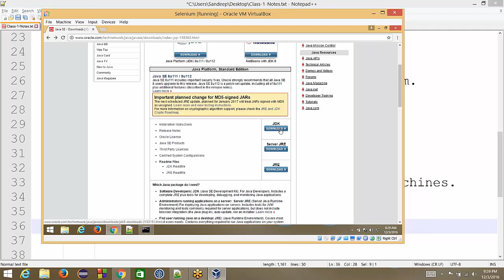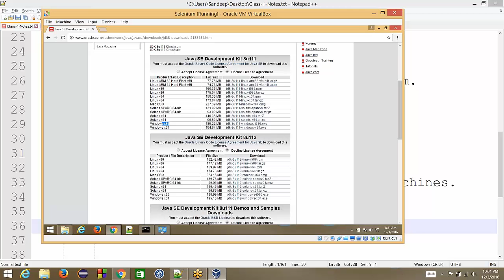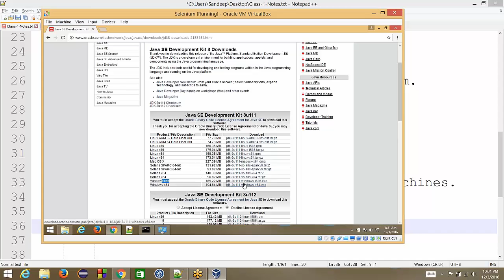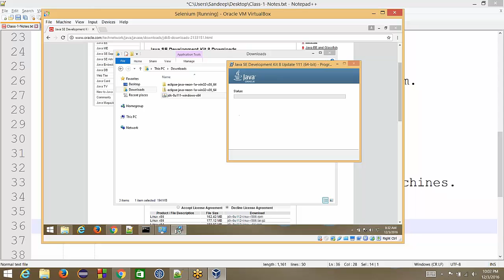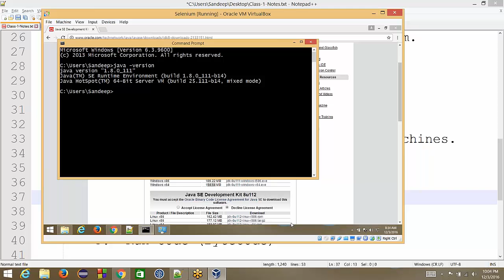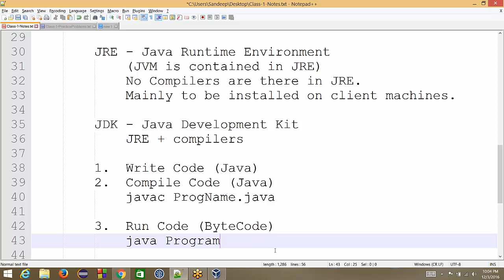2 - 5 - Installing Java (JDK) on Windows [Selenium-Java-Basic-To-Expert]